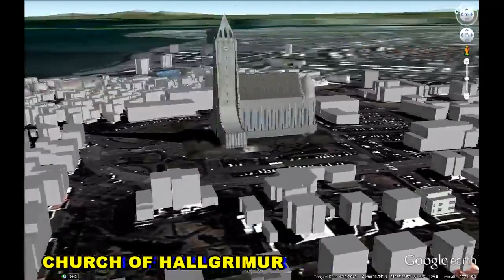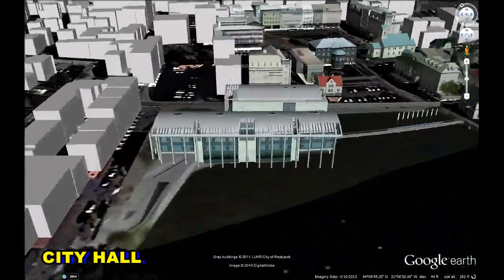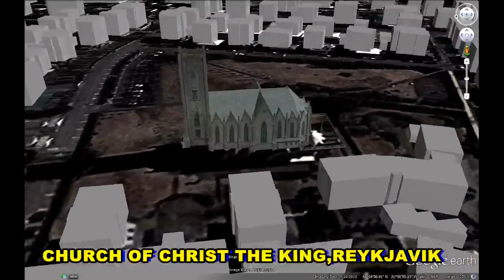HISTORICAL PLACES OF ICELAND IN GOOGLE EARTH PART TWO ( 2/2 )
1. CHURCH OF HALLGRIMUR  64° 8'30.53"N  21°55'36.53"W
2. ASKJA VOLCANO  65° 1'43.02"N  16°44'41.03"W
3. CHURCH,ARBAER  64° 7'7.31"N  21°49'9.59"W
4. CITY HALL   64° 8'45.89"N  21°56'31.96"W
5. LIGHTHOUSE,REYKJAVIK  64° 9'54.08"N  22° 1'19.09"W
6. NATIONAL MUSEUM,REYKJAVIK  64° 8'30.94"N  21°56'53.41"W
7. CHURCH,BUOIR  64°49'18.26"N  23°23'3.90"W
8. ART MUSEUM  64° 8'29.66"N 21°53'7.04"W
9. CHURCH OF CHRIST THE KING,REYKJAVIK  64° 8'50.87"N  21°56'54.74"W
10. SUN VOYAGER  64° 8'51.29"N  21°55'20.70"W
11. LIGHTHOUSE,NORTHEAST 66°32'10.32"N 16° 1'37.08"W
12. HARBOR HOUSE MUSEUM  64° 8'57.23"N  21°56'25.17"W
13. VIOEYJARSTOFA  64° 9'46.07"N  21°51'10.84"W
14. THE SLEEP BY EINAR JONSSON  64° 8'29.91"N  21°55'46.88"W
15. CHURCH OF AKUREYRI  65°40'47.95"N  18° 5'26.02"W